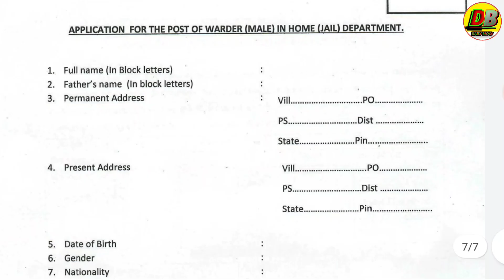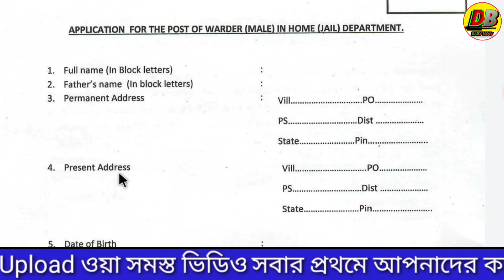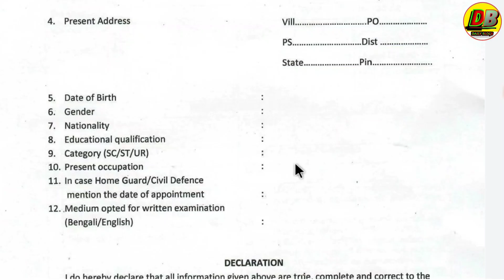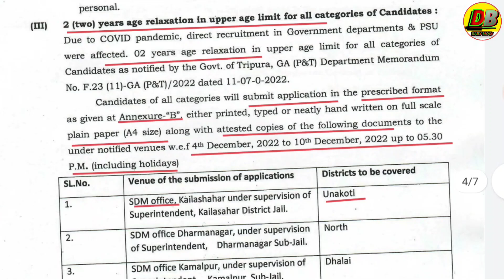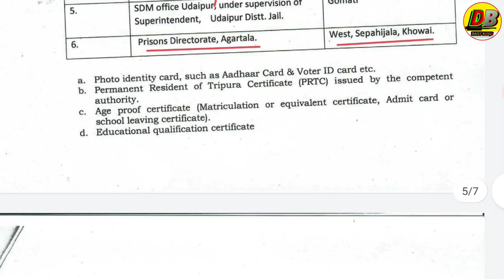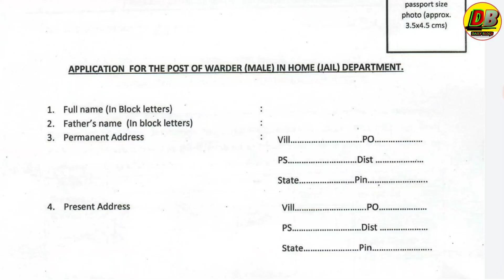tripura jail police form fill up 2022: |tripurajailpolice249job, tripura jobs, Daily blogs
tripura jail police recruitment 2022,
tripura jail warder recruitment 2022,

All tripura job notification 2022,
tripura jail police recruitment 2022 notification,
tripura jail warder salary,

Tripura Jail police vacancy 2022,
how to apply jail police Tripura 2022,
Tripura police constable recruitment 2022,

Tripura jail police interview 2022,
Job Tripura,

tripura police recruitment 2022 apply online,
tripura police recruitment 2022,
tripura police recruitment 2022 new update,

tripura police recruitment 2022 notification,
tripura police interview,

tripura police physical test,

1.Call number only Promotion ( call time 6:00pm to 9 pm)
People also search for:
Tripura Police Recruitment 2022 PDF, Tripura Police Recruitment 2022 Online Apply ,
Tripura tsr Recruitment 2022 list, Tripura Police Recruitment 2022 Last Date ,
Tripura State Rifles Recruitment 2022,

People also ask:
How can I join Tripura police ?
What is the salary of Tripura police constable ?
What is the salary of Tripura State Rifle ?
How can I become a Tripura Constable ?
What is the age limit for Tripura police ?
What is the salary of sub inspector in Tripura ?
What is the salary of IAS ?
What is the salary of DSP in Tripura ? What are the posts of TPSC ?

Daily blogs,
public by 05 December 2022

1.My Mic - Boya BY-M1 Phone Android Smartphone DSLR Camera Camcorder Audio Recorder YouTube(20ft Cable)

2. My Tripod-  Tygot Gorilla Tripod/Mini (13 Inch) Tripod for Mobile Phone with Phone Mount & Remote | Flexible Gorilla Stand for DSLR & Action Cameras

3. My Selfie Stick

My name : Dipu Deb
City : Kailashahar
Village : Durganagar.
P. S : Kailashahar
pin: 799277